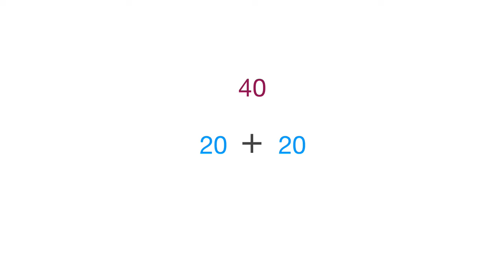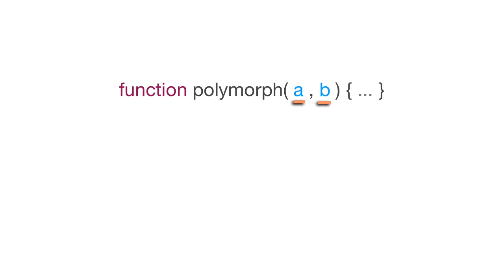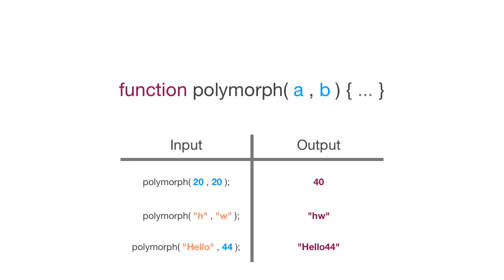Object Oriented Polymorphism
Polymorphism may sound like a big word but all it really means is 'many forms'. For example if you use the plus '+' symbol you can add two numbers together and likewise using the same plus operator two strings will be concatenated together.